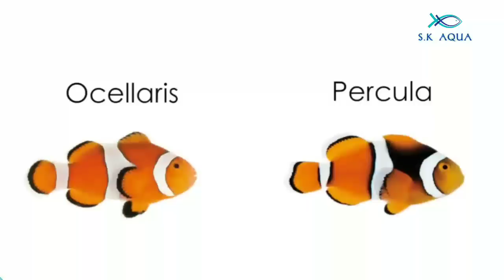A review about clownfish | Tamil | SK Aqua | SK Aquatic